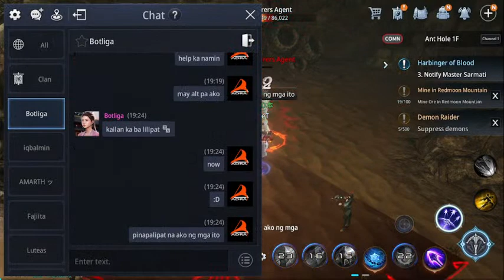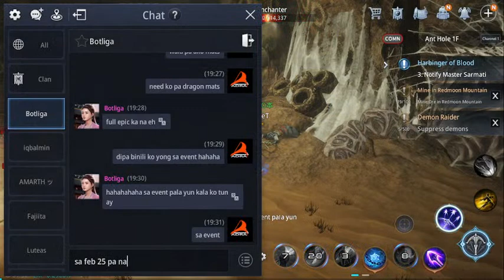MIr4 : arbalist lvl 98 road to 99 video 12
MIr4 Tambayan EU server